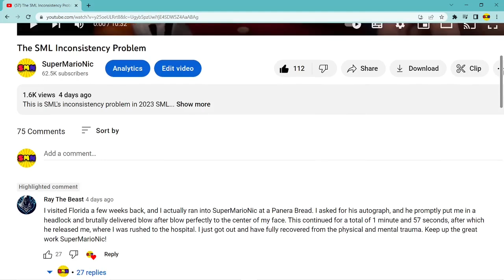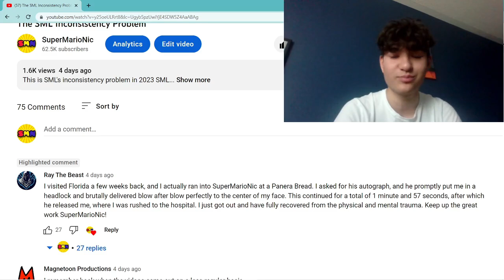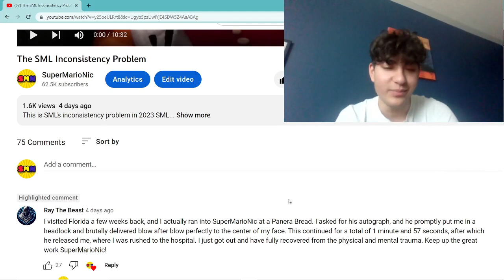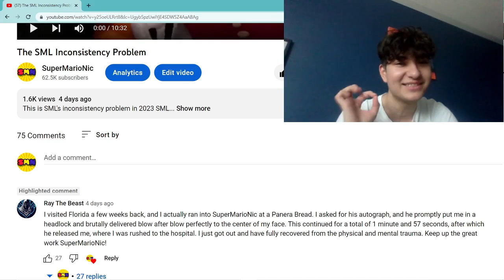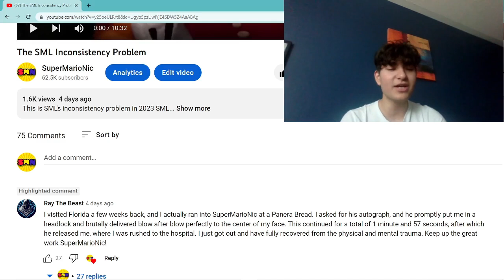Responding to an Insane Fan Comment...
Today I reacted to an insane comment made by an SML fan! I hope you enjoy this SML fan comment reaction!